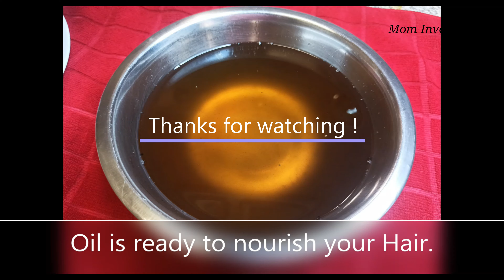Hairgrowth | Magichairoil |Onionhairoil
Magic Hair Oil For Thick Hair | Hair Growth Tips | Stop Hair Loss |  Magic Hair Oil | onionhairoil